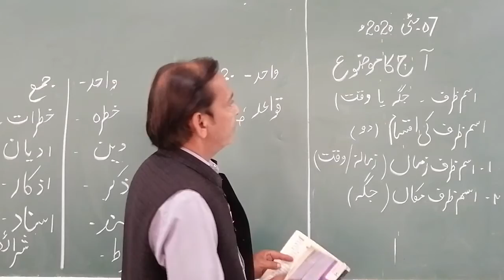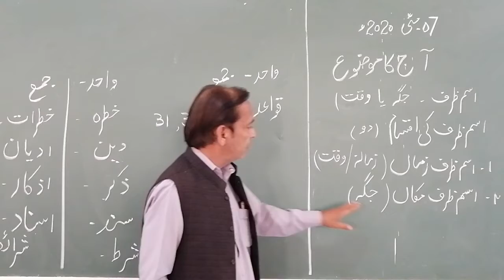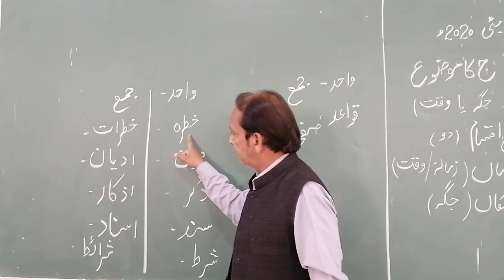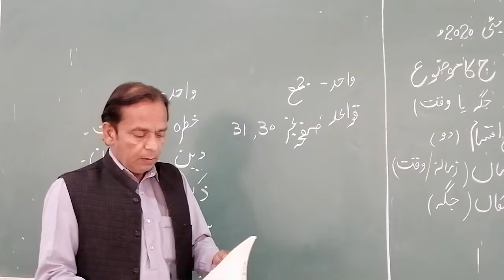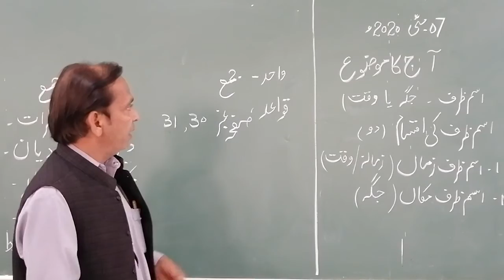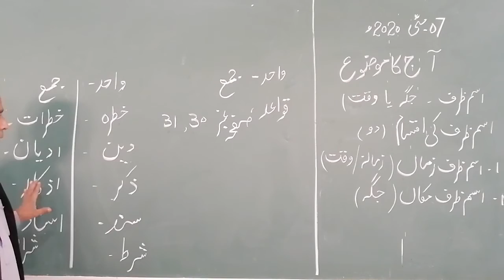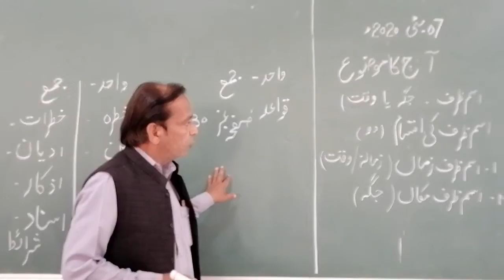urdu 7 May 8th class